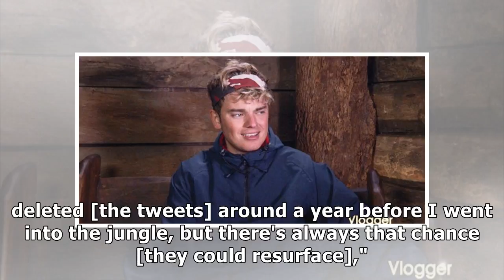i'm a celebrity's jack maynard opens up about those tweets on lorraine